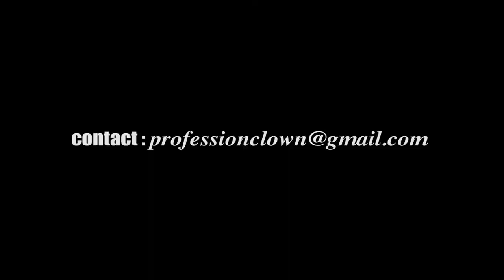Extrait de PROFESSION Clown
Elle voulait être princesse mais ses parents n'ont pas voulu... alors elle fait le clown.
Spectacle tout public et tous terrains.

Écriture et jeu Élise Renaud
Création sonore et musicale Automne Lajeat et Glenn Marzin
Mise en scène Virgnie Berthier

Coproduction Cie "Les zones Humides " et "Le Bouc sur le Toit"